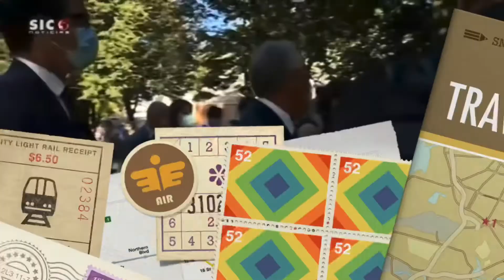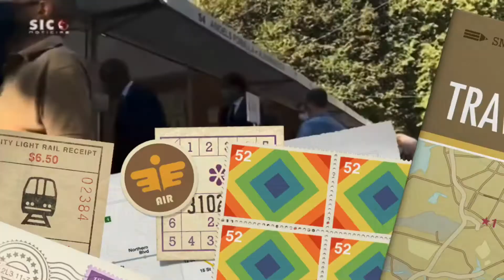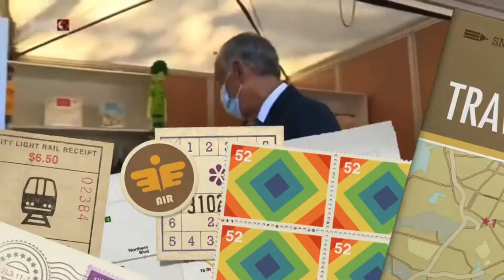Reagindo ao Vídeo do Presidente de Portugal Marcelo Rebelo de Sousa - Vlog do Tibas 24#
Neste vídeo faço um Reacting de um vídeo que esta circulando nas redes Sociais aqui em Portugal, esse vídeo aconteceu na Feira do Livro no Porto com o Presidente de Portugal Marcelo Rabelo de Sousa.

Você quer morar em Portugal? Este curso foi organizado pelo advogado Célio Sauer para prestar informações e dar mais segurança para você que quer vir morar em Portugal de forma organizada, planejada e segura. Veja mais no link:
Guia Preparatório de como Morar em Portugal: